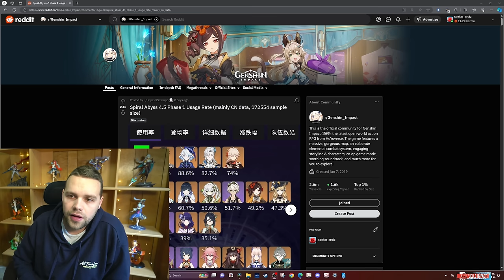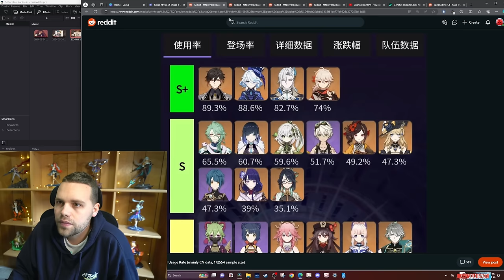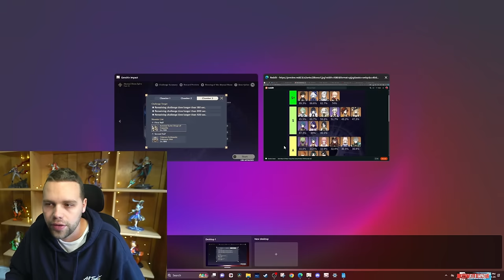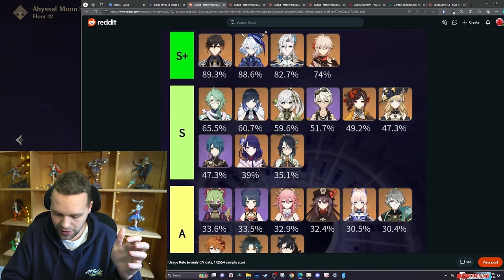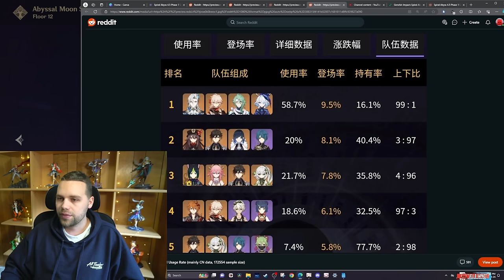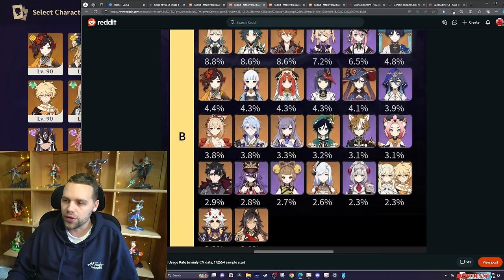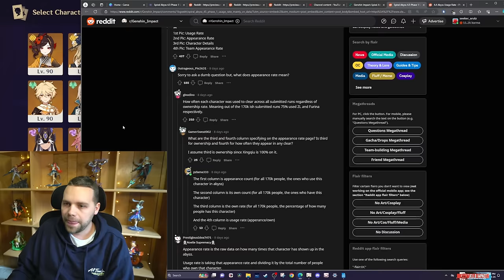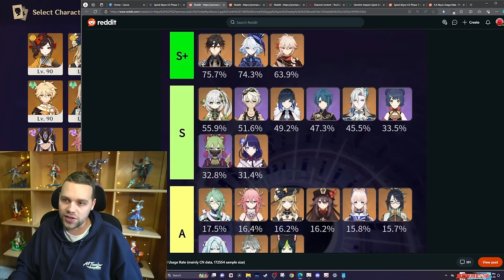The 4.5 Genshin META (Usage Rates Full Analysis)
Thank you SO MUCH to the patrons:
Opi8, kdz, Jay and Bryan for buying me dinner,
Matt, Paweł, Potemkin for buying me lunch,
And Artentus, Caitlin, chamchamtrigger,
David, David M, herzbube, and SuilongV3 for buying me coffee

A lot of information in general I learn from theorycrafters and creators such as Zajef77 The Genshin Scientist Jamie Jstern25 Flip Thundah and of course KQM . If I ever directly lift any specific info from any of them specificially I will additionally credit with a shoutout in the video or first part of description. I always do my own extensive testing of course, but often these guys create a baseline that every creator starts at, and most of us wouldn't be able to do what we do to the level we do it without these guys creating a foundation. If you think anyone else should be credited here, let me know and I'd love to add them.